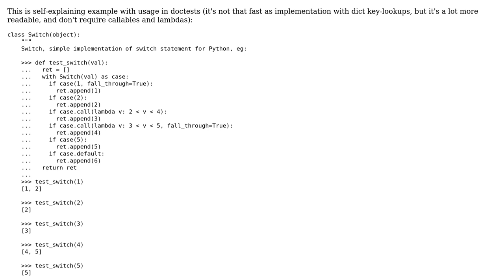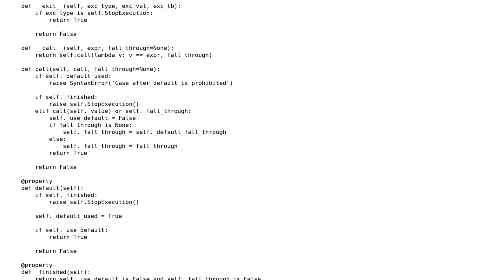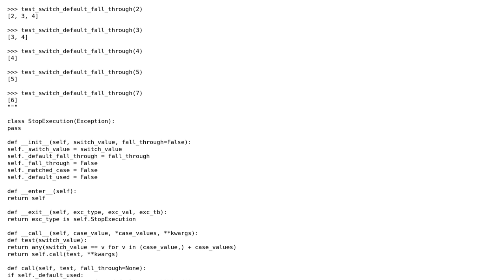Code Review: Switch like context manager in Python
With thanks & praise to God, and with thanks to the many people who have made this project possible! You are responsible for your own actions.